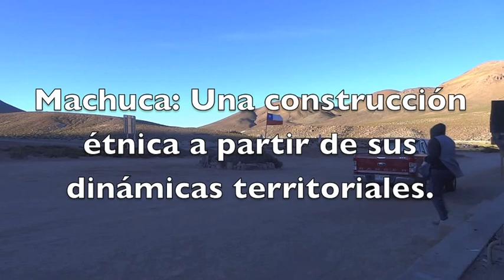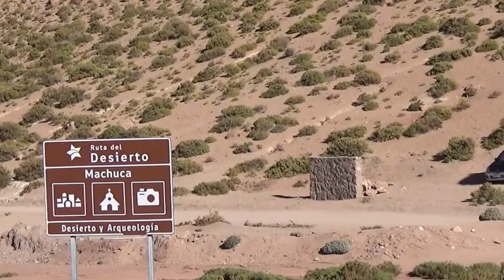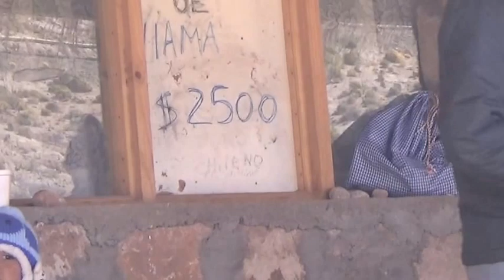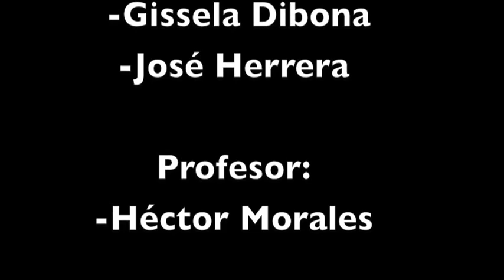Etnografía Machuca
Trabajo etnográfico realizado por Joaquín Molina y Matías Vilches en Machuca, III región de Atacama.
Profesor: Héctor Morales